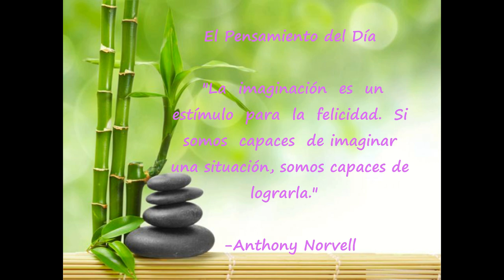Día 57 ¿No es maravilloso?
"La  imaginación  es  un  estímulo  para  la  felicidad.  Si  somos  capaces  de imaginar una situación, somos capaces de lograrla."
Anthony Norvell
 "¿No es maravilloso? ¡Algo maravilloso me sucede ahora mismo!"